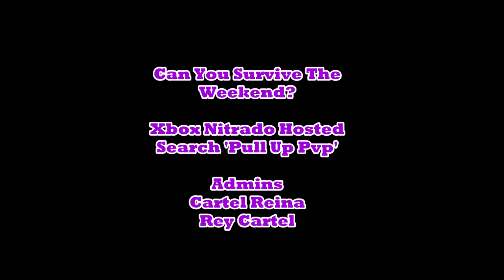Pull Up Pvp Los Sicarios vs Leviosa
Los Sicarios goes in for the attack as soon as the server was switched to full pvp. Leviosa's first weekend on the server, they were here to stay. Good fight guys!

Pull Up Pvp Xbox
Nitrado Hosted

Monday to Friday is No structure damage, offline raid protection, no passive tame killing.
Saturday & Sunday is Full Pvp (No Raiding Admin)

x25pickup
x30taming
x25mature
Tek/Custom drops
Auctions/Events
Starter/Wipe kits

Mixer.com/Reinas_PullUpPvp

Can You Survive The Weekend?